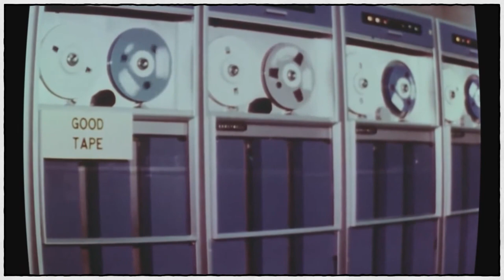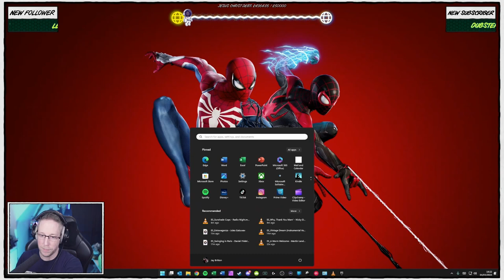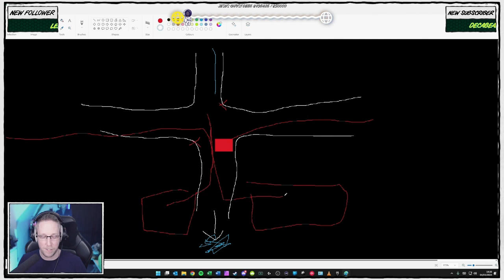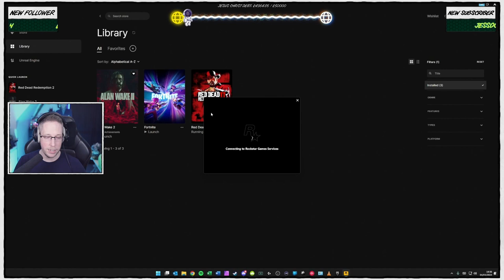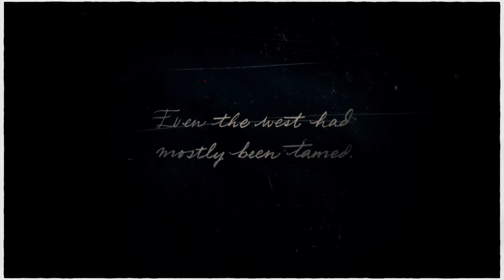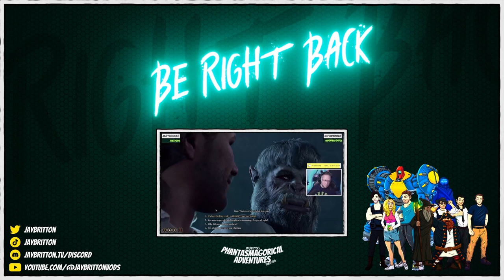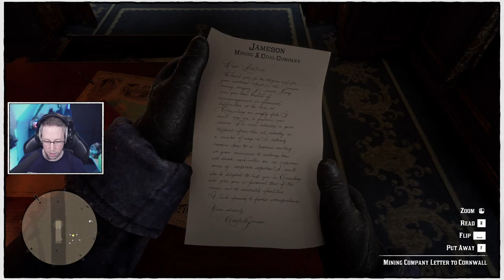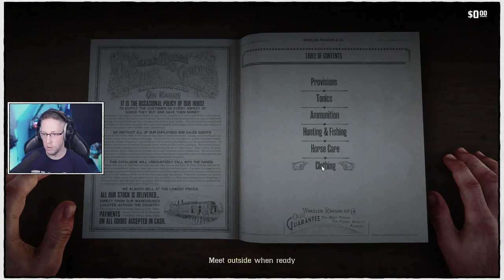Red Dead Redemption 2 - Episode 1 (High honour, singleplayer)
Desperately trying not to steal a train and ride it for the rest of the game...
Date streamed: 4th April 2024